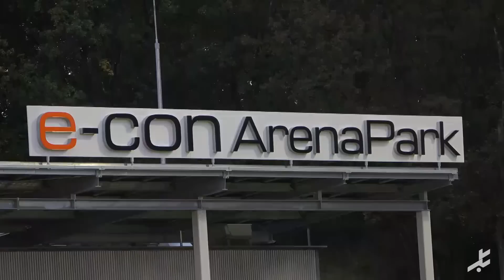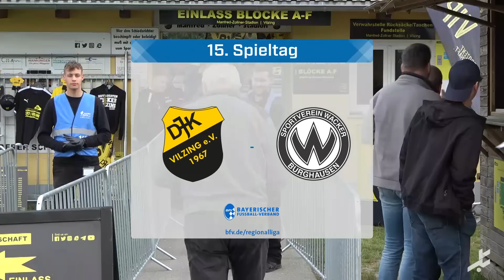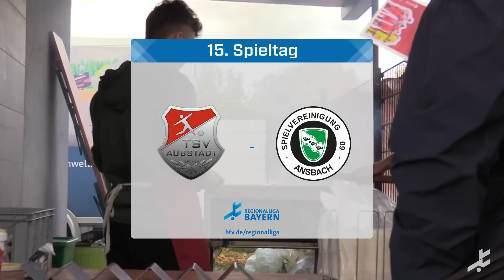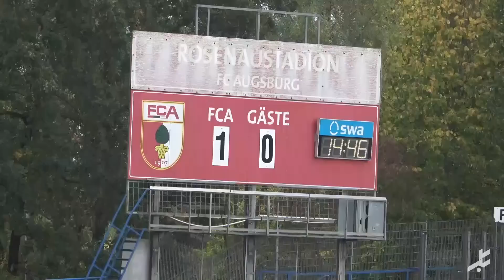Alle Spiele, alle Tore vom 15. Spieltag der Regionalliga Bayern